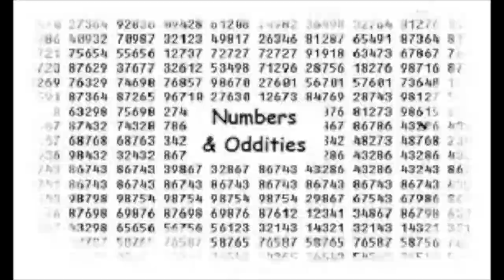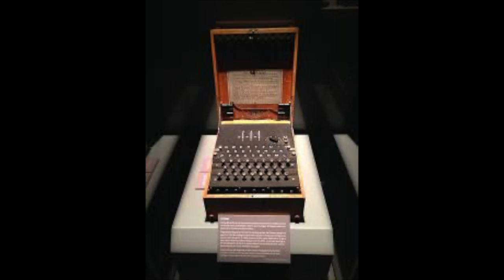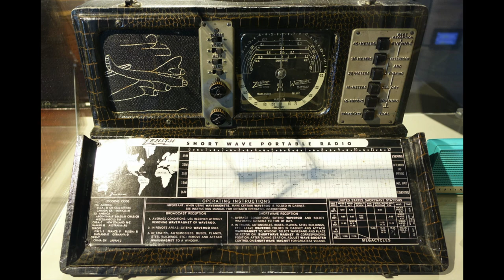HM01 Continued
RAM 32GB

Hardware
2.5GHz 28‑core Intel Xeon W processor, Turbo Boost up to 4.4GHz
1.5TB (12x128GB) of DDR4 ECC memory
8TB SSD storage
Accessory Kit

Software
macOS

OBS
SLOBS
Makerpro
Vmix Live